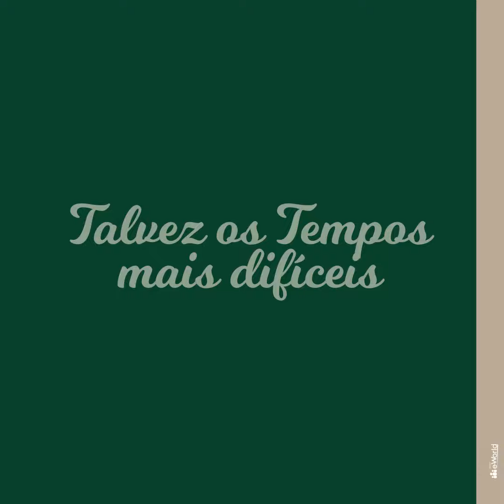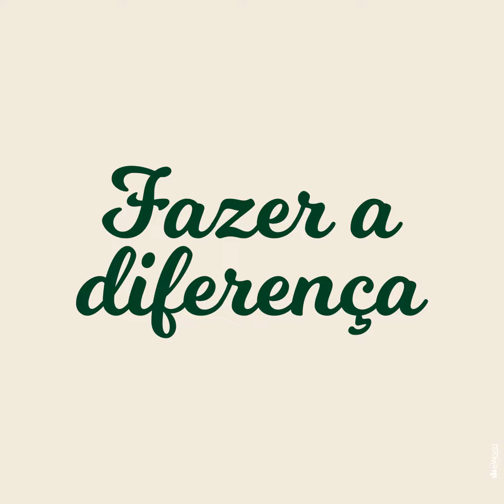Projeto Florada 3 corações